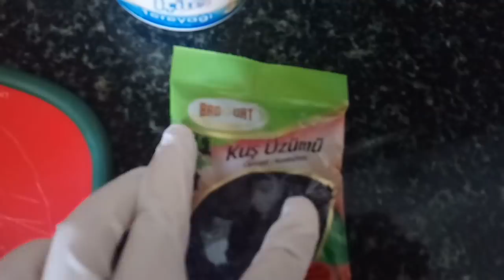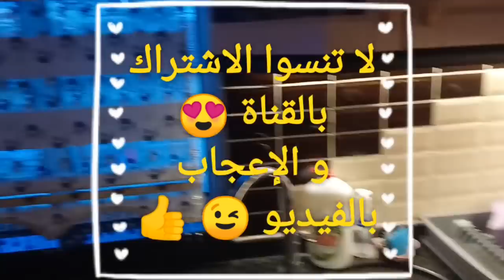دردشة و أنا عم أعمل رزي المفضل (الرز العجيب) 😄.. عنجد ما بقدر أوصف ريحة و طعمة هالرز بتجننننن 😍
و أكيد الإعجاب بالفيديو 👍😘
المكونات ل 3 كاسات رز
الرز لازم يكون رز الكبسة الطويل
ملعقتين كبار زبدة حصرا هالنوع içim
زبيب kuş üzümü
نص ملعقة صغيرة قرفة
عصرة برتقال
شعيرية مقدار كاسة شاي
مكعبين ماجي
و صحة و هنا عقلوبكوووون 💕💕💕